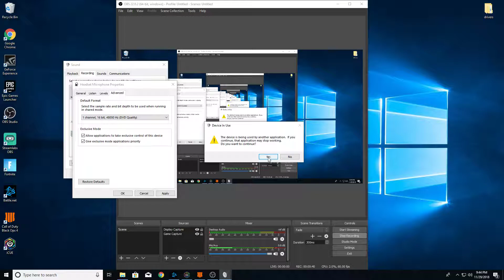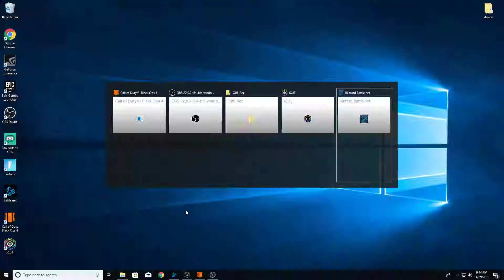I got my NEW COMPUTER!! + Raging loser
I can't wait to record and stream for you guys. This will be funnnn!